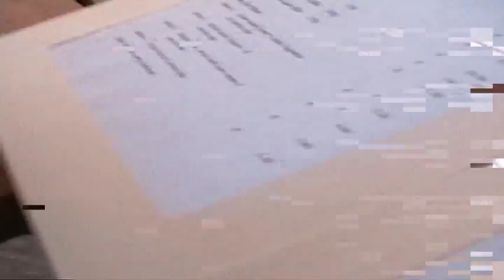Jakki's last choir concert, with intro by Nick, Luke and Jakki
I guess, having found this video in the collection there are two things I should learn.

1. Don't keep the video camera where my kids can find it.
2. upload everything the crazy people do, because this video is hilarious!